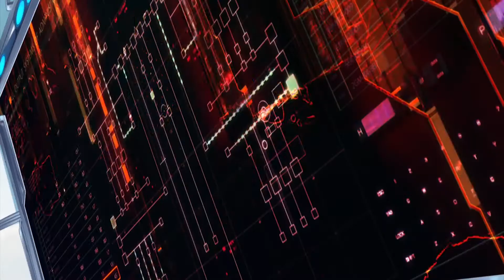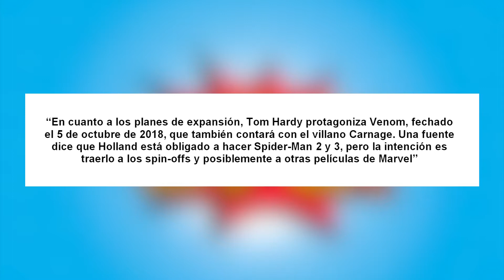Se viene Película de Mazinger Z - BFG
Hoy es Martes y se estrena nuevo episodio de BFG, y esta vez Hekate nos hablad de la nueva Peli de Mazinger Z, ademas del nuevo Joker que puede ser nada menos que Leonardo Di Caprio, además de la pelí de Shazam y que no adivinas quien puede ser.

El guion está escrito por Hekate, si quieres seguir entra a su fanpage: